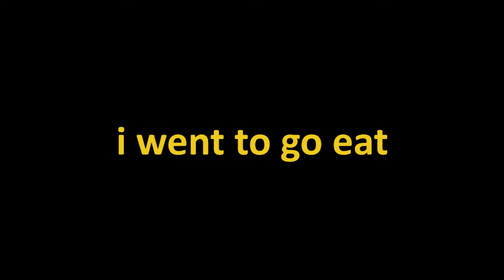I beat Minecraft, but I started in the Nether. - Part 3 FINALE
the finale is here!

TikTok ➸ @officialfoofmello

🎵 Undertale OST: 055 - Can You Really Call This A Hotel I Didn't Receive A Mint On My Pillow Or Anything

LIKE AND SUB OR MAN BEHIND THE SLAUghTER WILL COME